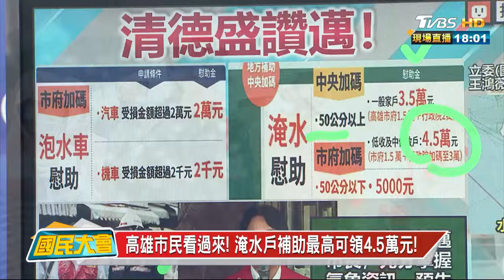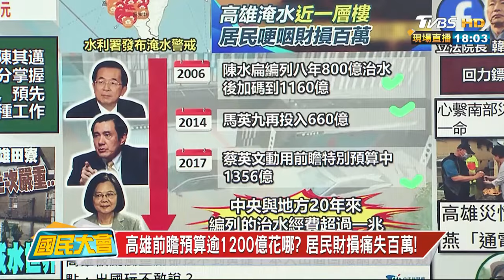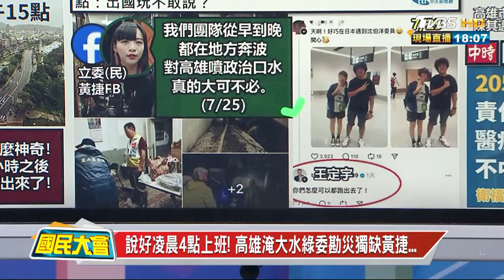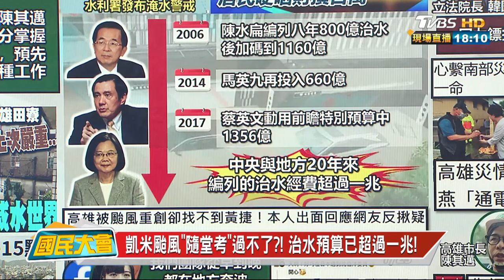神操作！宣布中央加碼 賴清德卻指勘災現場"未達標" 國民大會 20240726 (1/4)